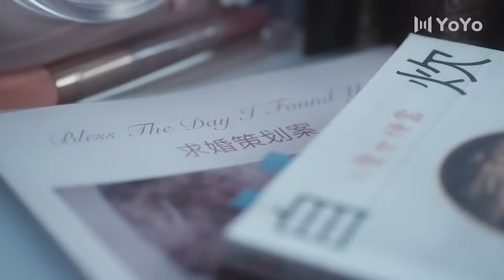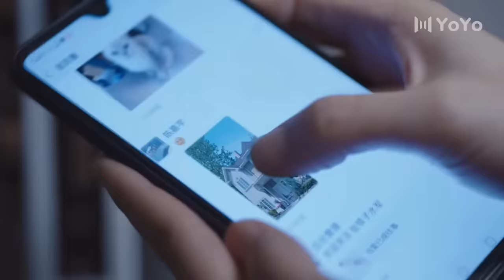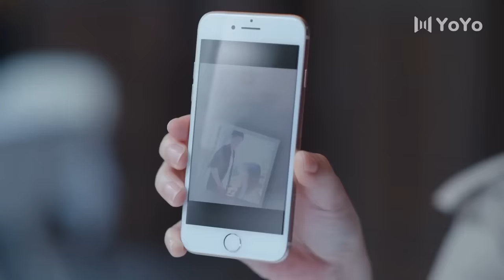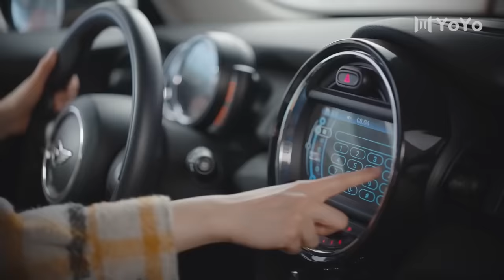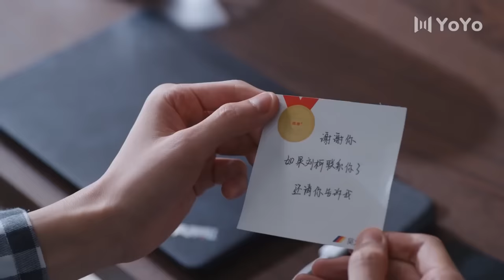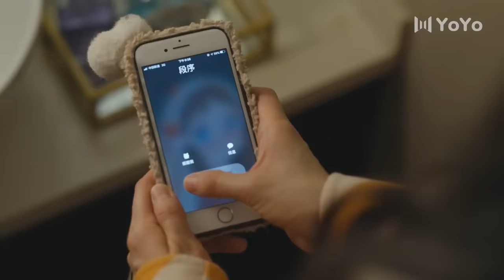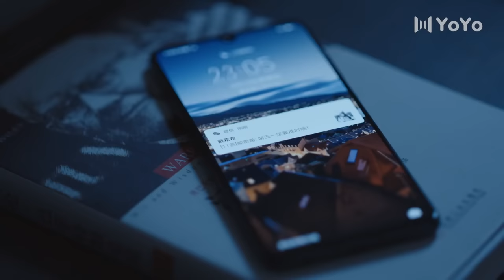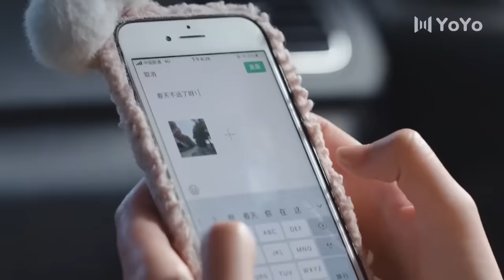Full Version丨Forbidden Love With Boss💓Exciting office romance💖Movie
📺 Drama Name：💞Brilliantgirls💞
👩‍❤️‍👨 Actor Name  ：💞Wei Daxun💟Songyi💞
💬Synopsis:The play tells the story of a newcomer in the workplace who bumps into his great boss and the two get along day and night. The newcomer grows up inspiringly and finds true love.